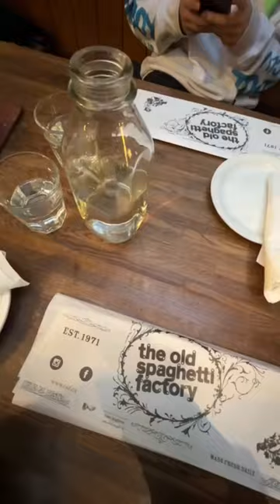the FREE Niall Horan concert in 📍Toronto turned out to be chaos but we had fun!